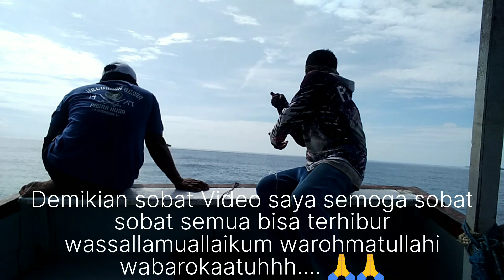Mancing ikan kuwe, Bobara || Perairan BELITUNG TIMUR@anglerjuru2416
Trip kali ini kita masih mancing di perairan Belitung Timur Kec. Manggar, tepatnya di Pulau pesambong. Umpan , kita masih menggunakan umpan Cumi segar, alhamdulillah masih ada strikenya kawan, cuma keadaan cuaca yang kurang bersahabat ..., @anglerjuru2416